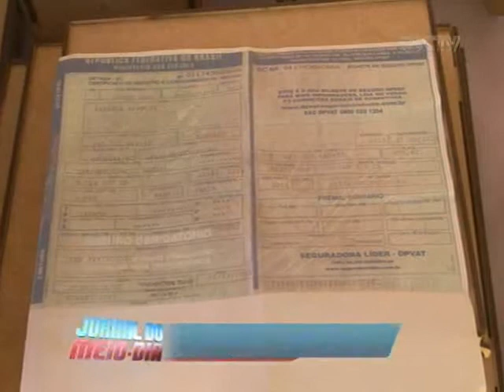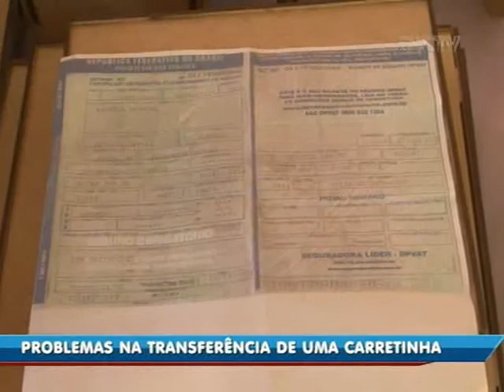Problemas na transferência impedem venda de carretinha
A promotora de vendas Rafaela Barbosa queria vender uma carretinha, mas por problemas na numeração do chassi não consegue finalizar a venda. Ela espera por uma solução e procurou a equipe do quadro Direitos do Consumidor para contar a sua história.